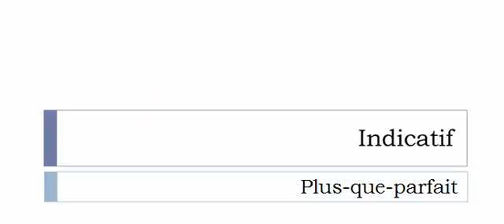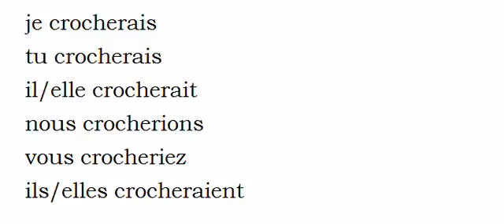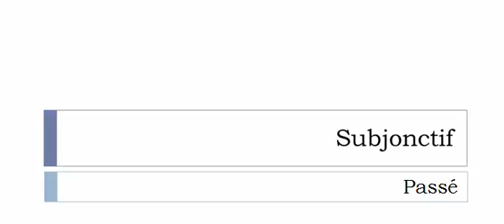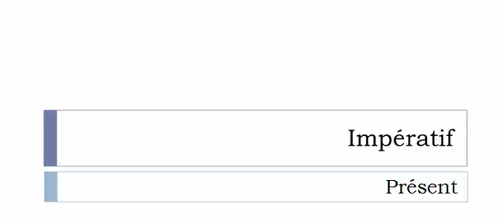Imparare il francese = Coniugazione = Crocher